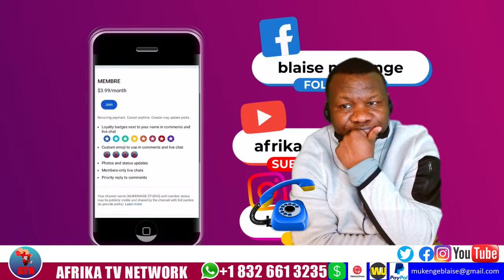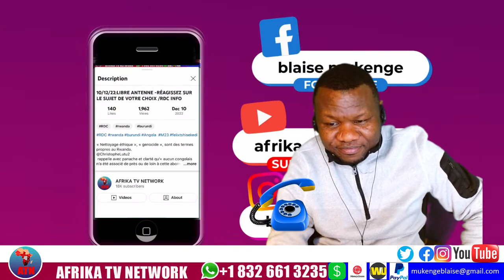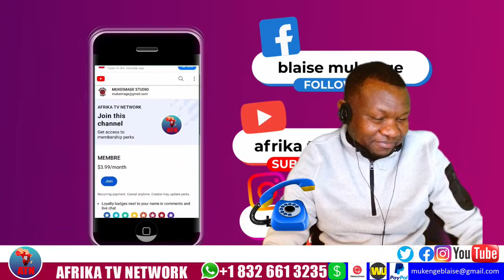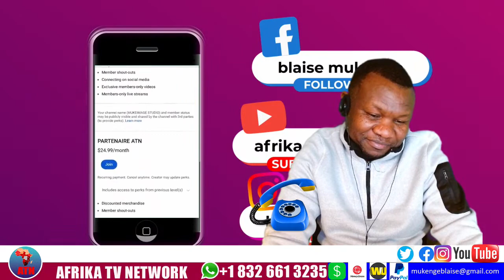LES RÉACTIONS DES CONGOLAIS DU MONDE ENTIER SUR LES ATTAQUES DU SUKHOI 25&LA GUERRE CONTRE LE RWANDA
24/01/23:GUERRE IMMINENTE CONTRE LE RWANDA, UN SUKHOI 25 ATTEINT PAR MISSILE TIRÉ À PARTIR DU RWANDA

Je suis monsieur Blaise Mukenge, Journaliste,  Homme de Culture et
 Technicien Audiovisuel, ... originaire de la République Démocratique du Congo. Cette chaîne est le résultat de 10 ans de vie professionnelle dans l'audiovisuel. Elle est conçue pour vous qui aimez la République Démocratique du Congo dans tous ses états ( musique rumba, politique, faits divers, société, économie, culture et et arts,...